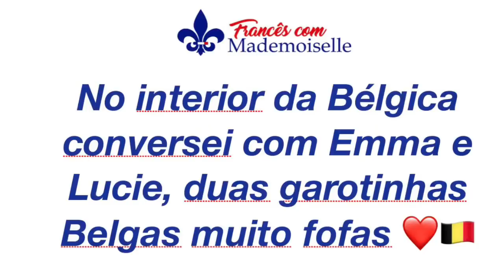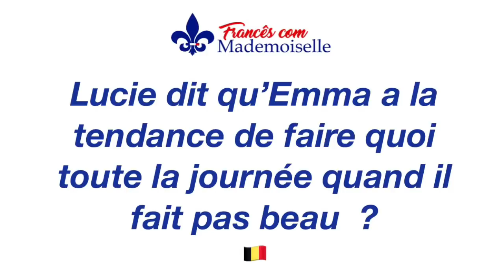Bate-Papo em francês | Les filles belges parlent de leurs loisirs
✌︎ Ne déroule pas la barre d'infos ✌︎

Tu es un petit rebelle, j'aime ça.

☞ Je filme avec mon portable

✎ Les choses dont je parle dans cette vidéo :
Frances belga
Français belge
Percebam que Emma falou "soit...isso...soit ..aquilo..." e pronunciou o "t" final...coisa dos Belgas.
Emma et Lucie habitent en Belgique dans la région Wallone.
Dans cette vidéo je leur ai posé quelques questions sur leurs habitudes.
La vidéo et les images d’Emma, Lucie et Marcelo ont été autorisées systématiquement par leurs parents.

✎ Des petites choses à savoir sur moi :
- Je m'appelle Janaina et j'ai 40 ans.
- J'habite à Campinas, Brésil